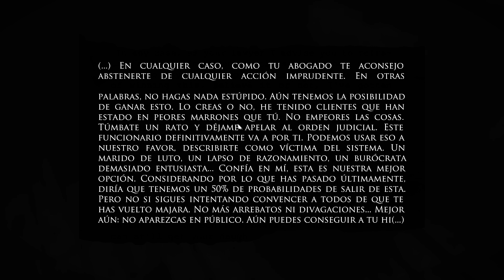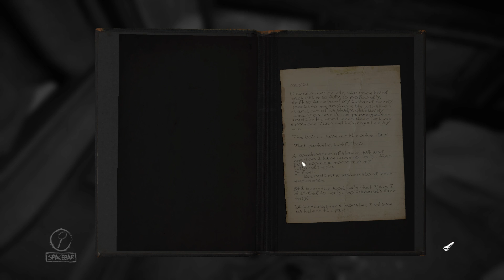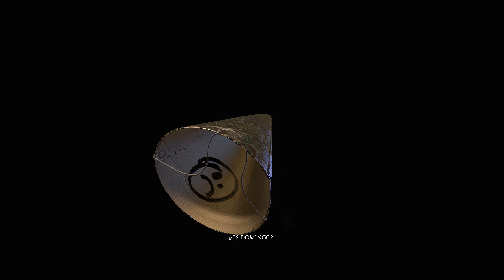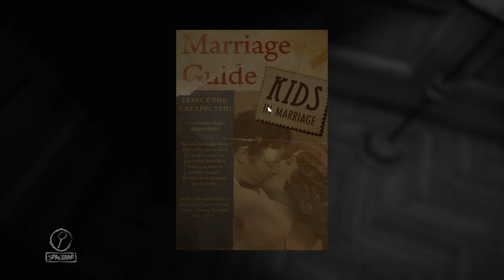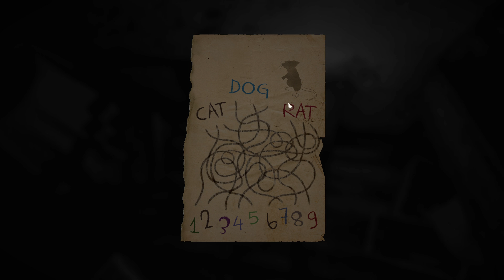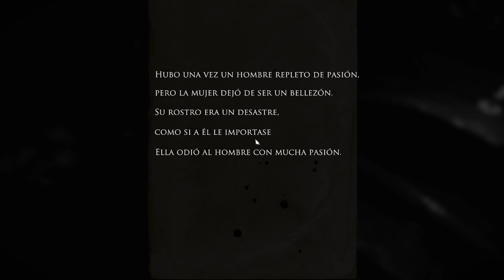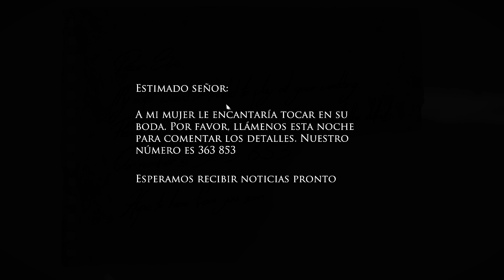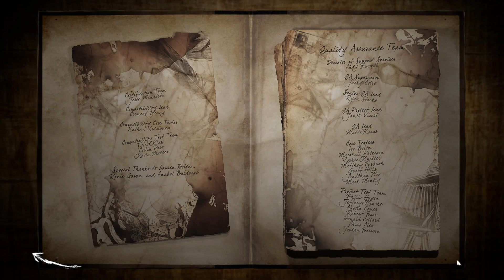Layers of Fear. Segunda parte de este juego de terror | Gameit ES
Nos embarcamos en la segunda parte de la aventura de terror Layers of Fear, llegando hasta el final de esta curiosa historia.